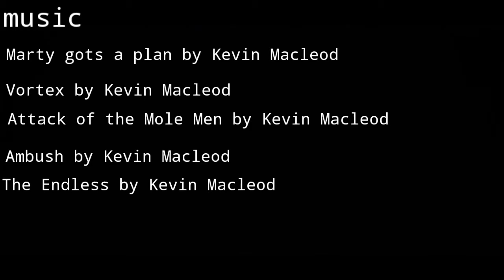Henri vs Dog Toys (2021)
its was a relaxing day for the Dogs until a lighting came from the roof and strike the toys and cause of explosion but then one of the toys came to life and Attack Henri. what will happened next ?